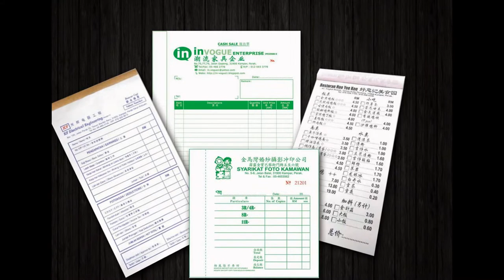Kota Bharu Bill Book, Business Form, Design, Printing, Delivery in Kota Bharu Kelantan Malaysia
Kota Bharu Offset Printing Shop | Offset Printing Shop in Kota Bharu Kelantan Malaysia
Kota Bharu Digital Printing Shop  |  Digital Printing Shop in Kota Bharu Kelantan Malaysia
Kota Bharu Offset Printing Company  |  Offset Printing Company in Kota Bharu Kelantan Malaysia
Kota Bharu Digital Printing Company  |  Digital Printing Company in Kota Bharu Kelantan Malaysia
Kota Bharu Offset Printing Service  |  Offset Printing Service in Kota Bharu Kelantan Malaysia
Kota Bharu Digital Printing Service  |  Digital Printing Service in Kota Bharu Kelantan Malaysia

Kota Bharu Bill Book Printing Shop  |  Bill Book Printing Shop in Kota Bharu Kelantan Malaysia
Kota Bharu Bill Book Printing Company  |  Bill Book Printing Company in Kota Bharu Kelantan Malaysia
Kota Bharu Bill Book Printing Service  |  Bill Book Printing Service in Kota Bharu Kelantan Malaysia
Kota Bharu Bill Book Design Service  |  Bill Book Design Service in Kota Bharu Kelantan Malaysia
Kota Bharu Print Bill Book Service  |  Print Bill Book Service in Kota Bharu Kelantan Malaysia
Kota Bharu Bill Book Delivery Service  | Bill Book Delivery Service in Kota Bharu Kelantan Malaysia
Kota Bharu Bill Book Maker  | Bill Book Maker in Kota Bharu Kelantan Malaysia

Kota Bharu Business Form Printing Shop  |  Business Form Printing Shop in Kota Bharu Kelantan Malaysia
Kota Bharu Business Form Printing Company  |  Business Form Printing Company in Kota Bharu Kelantan Malaysia
Kota Bharu Business Form Printing Service  |  Business Form Printing Service in Kota Bharu Kelantan Malaysia
Kota Bharu Business Form Design Service  |  Business Form Design Service in Kota Bharu Kelantan Malaysia
Kota Bharu Print Business Form Service  |  Print Business Form Service in Kota Bharu Kelantan Malaysia
Kota Bharu Business Form Delivery Service  | Business Form Delivery Service in Kota Bharu Kelantan Malaysia
Kota Bharu Business Form Maker  | Business Form Maker in Kota Bharu Kelantan Malaysia

Kota Bharu Receipt Book Printing Company  |  Receipt Book Printing Company in Kota Bharu Kelantan Malaysia
Kota Bharu Invoice Book Printing Shop  |  Invoice Book Printing Shop in Kota Bharu Kelantan Malaysia
Kota Bharu Cash Book Printing  |  Cash Book Printing in Kota Bharu Kelantan Malaysia
Kota Bharu Print Voucher Book  |  Print Voucher Book in Kota Bharu Kelantan Malaysia
Kota Bharu Purchase Order Book Printing  |  Purchase Order Book Printing in Kota Bharu Kelantan Malaysia
Kota Bharu Billing Book Offset Printing Company  |  Billing Book Offset Printing Company in Kota Bharu Kelantan Malaysia
Kota Bharu NCR Bill Book Printing  |  NCR Bill Book Printing in Kota Bharu Kelantan Malaysia
Kota Bharu Custom Made Bill Book  |  Custom Made Bill Book in Kota Bharu Kelantan Malaysia
Kota Bharu Bill Book with Numbering & Perforation Line Maker  |  Bill Book with Numbering & Perforation Line Maker in Kota Bharu Kelantan Malaysia

Kota Bharu Commercial Air Conditioning System in Kota Bharu Kelantan Malaysia